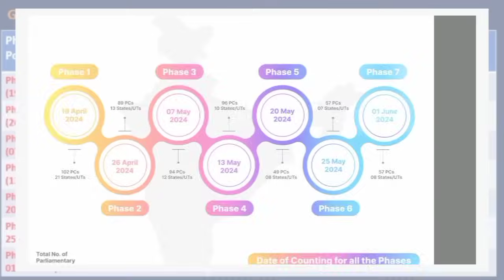प्रथम चरण में 21 राज्यों की 102 सीटों पर फलौदी सट्टा बाजार ताजा सर्वे जारी Loksabha Election 2024 PM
लोकसभा चुनाव 2024 Lok Sabha Election 2024 मे 33 राज्यो की 543 लोकसभा सीटो पर अप्रेल 2024 April, 2024 में सम्पन्न होने का अनुमान है! फलौदी सट्टा बाजार ने सभी मतदान केन्द्रो पर वोटिंग की सर्वे की और ये जानने की कोशिश हुई कि किस उम्मीदवार या कौनसे राजनैतिक दल को कितना प्रतिशत मतदान किया जा सकता है! भाजपा BJP, कांग्रेस Congress, महागठबन्धन Mahagathbandhan इंडिया गठबंधन INDIA Alliance और अन्य के खाते मे कितना % मतदान किया जा सकता है, इसके अनुमानित आंकडे Faloudi Satta Bajar ने जारी कर दिये है! साथ ही प्रधानमंत्री Prime Minister पद के उम्मीदवार नरेन्द्र मोदी जी Narendra Modi, राहुल गान्धी Rahul Gandhi और महागठबन्धन सरकार इंडिया गठबंधन I.N.D.I.A. Alliance के सट्टा बाजार के बाजार भाव भी जारी कर दिये गये है! पिछली सर्वे आंकडो के बाजार भाव मे काफी बदलाव हुये है! दोनो राजनैतिक दलो सहित महागठबन्धन सरकार इंडिया गठबंधन के भावो मे बहुत उतार-चढाव हुये है! फलौदी सट्टा बाजार के इन सभी आंकडो और सट्टा बाजार भाव के बारे मे विस्तार से हमारी इस विडियो मे बताया गया है!

(1) लोकसभा चुनाव 2024 के प्रथम चरण मे अप्रेल 2024 को होने वाले मतदान मे वोटिंग प्रतिशत के सभी आंकडे बताये गये है
(2) First Phase of Loksabha Election 2024 Voting Percentage of Faloudi Satta Bazar full details available
(3) Satta bajar survey details
(4) Falodi satta bajar survey of loksabha election 2024 details
(5) PM survey detail for loksabha chunav 2024
(6) Narender Modi, rahul Gandhi aur maha gathabandhan hetu
(8) प्रधानमंत्री पद की फलोदी सट्टा बाजार सर्वे के आंकडे जारी
(9) PM modi get 329 seats in loksabha election 2024 full details
(17) Rahul Gandhi Congress Bharat Jodo Yatra Nyay Yatra
(18) First Phase of 21 State and 102 Loksabha seats election on 19 April 2024
(19) 1st phase Lok Sabha Election 2024 102 seats latest opinion polls
(20) 1st phase of 102 seats Voting on 19 April 2024 and 1st phase 102 seats latest satta bajar survey opinion polls exit polls